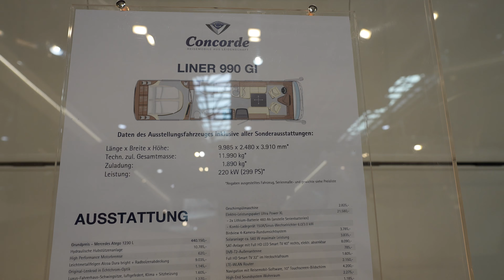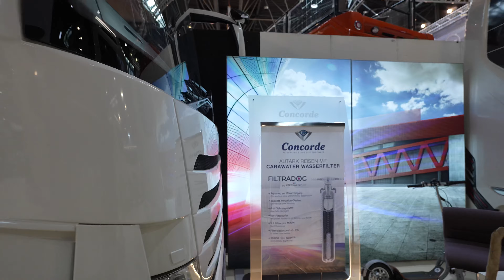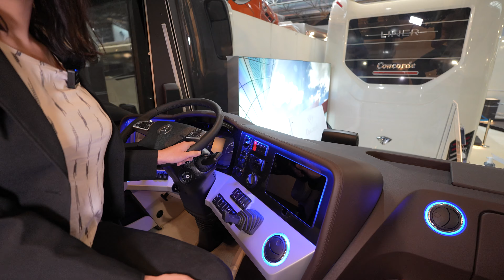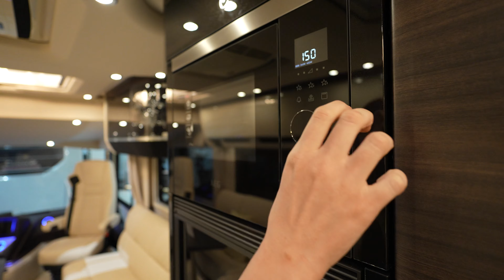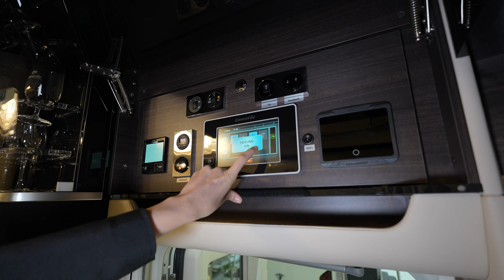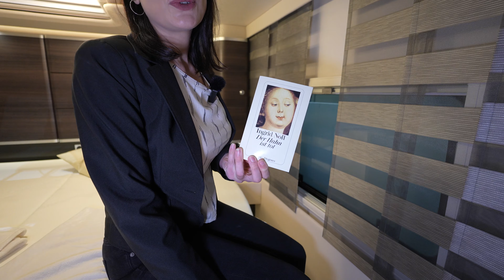Majestätisches Premium Wohnmobil der Extra-Klasse: Concorde Liner 990 GI mit Highend Ausstattung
0:00 Vorstellung Wohnmobil Concorde Liner 990 GI
1:05 Rundgang Wohnmobil außen
2:15 Autogarage
3:15 Innenausstattung
3:30 Cockpit
4:15 Küche
8:28 Bad
9:25 Schlafzimmer